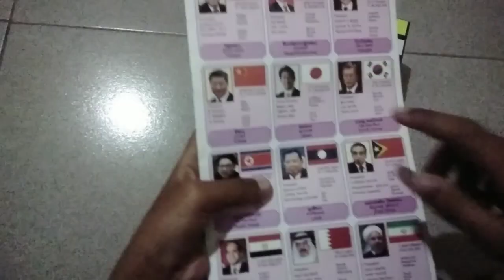Japanese flag with a rubik's cube